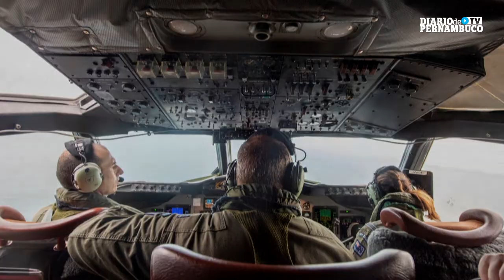Imagens de Tonga mostram destruição causada por tsunami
As primeiras imagens aéreas de ilha de Tonga mostram a devastação ocorrida no local após a erupção de um vulcão seguida por tsunami.